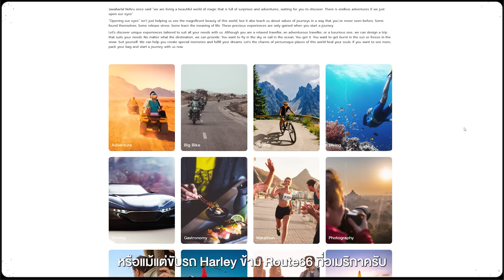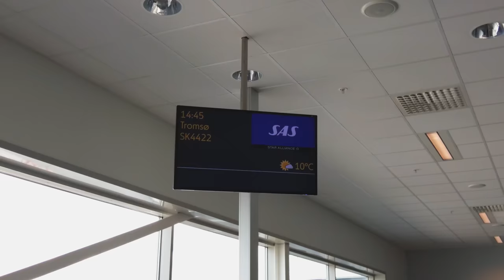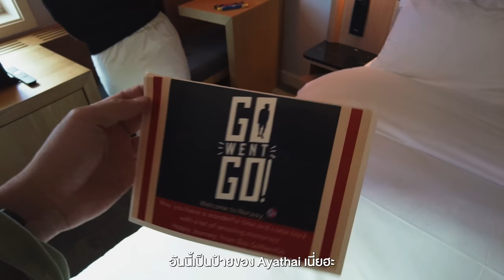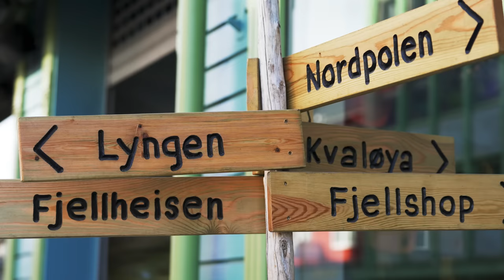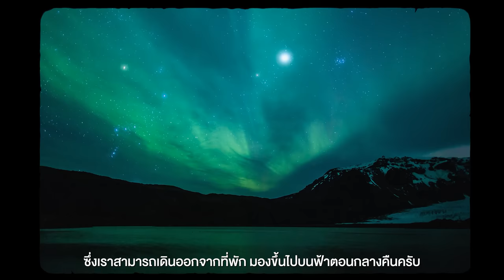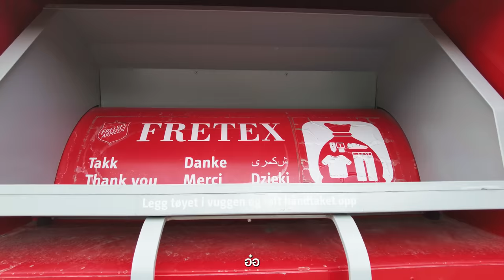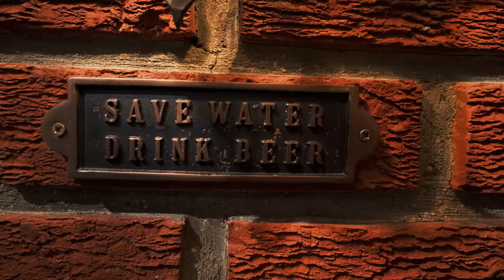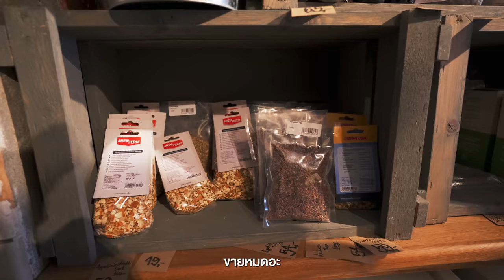ประตูสู่ขั้วโลกเหนือ​ นอร์เวย์​ Tromso​ | VLOG​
• นี่คือเมืองยอดฮิตของการมาดู
แสงเหนือ ณ ดินแดนประตูสู่
ขั้วโลกเหนือที่ประเทศนอร์เวย์
แต่เราจะพามาให้เห็นในมุมมอง
ที่หลายคนอาจจะยังไม่เคยเห็น
เพราะนี่คือเมืองTromso Norway
ในช่วงหน้าร้อนที่สว่างตลอดเวลา

0:00 เปิดรายการ
0:30 ออกเดินทาง
1:31 Day 1
3:55 RADISSAN BLU HOTEL
6:44 Tromso Domkirke
7:18 EGON REATAURANT
11:09 Port of Tromso
12:26 Day 2
17:29 Prestvannet
19:51 La Famiglia
21:20 Mack Brewery
26:00 Arctic Cathedral
28:14 Fjellheisen Cable Car
33:11 สรุปทริป + ปิดรายบการ
Credit
Producer : Bas
Creative : Patt , Boss
Edit : inumsqr
Motion graphic : Oat
Video :  Bas , M
Script writer : Earth
Graphic : Beau
Camera Gear
- Sony A7s3
- Sony A74
- DJI mini3
- DJI Pocket 2
Background Music

Irish Mountains - Ben Winwood.mp3
Sitting Still   Instrumental Version - Claire Kelly.mp3
Origami - Lux Inspira.mp3
Hand In The Jar   Instrumental Version - Rodellos Machine.mp3
Black Cat Soiree - Bob Hart.mp3
A Countryside Walk - Alan A Craig.mp3
Country Dance (Feat. Cicely Parnas) - Spearfisher.mp3
Holding Out For You   Instrumental Version - Boheme.mp3
Memory Street - Bob Hart.mp3
Two Sisters - Oneye.mp3
Jura Peak - Daniel Robinson.mp3
Smoke Break - Wesly Thomas.mp3
Possible Water - David Benedict.mp3
Im On The Move   Instrumental Version - Tennessee Pistols.mp3
Im On The Move - Tennessee Pistols.mp3
Piggyback   Instrumental Version - Dan Pundak.mp3
Come Of Age - Bob Hart.mp3
The Sovereign State - Daniel Robinson.mp3
Valley Shine - Oren Tsor.mp3
Caledonia - Daniel Robinson.mp3